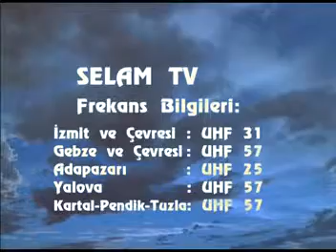Ahmet Tomor Hoca ~ Hırs ve Kanaat